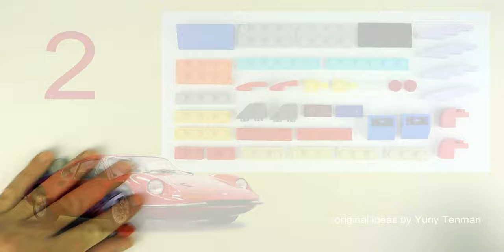Lego 10696 Sports Car Ferrari MOC 🏎 How to Build Car from Lego Classic 💰 Save Money & Space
170 models from one set Lego Classic 10696.
45 models from one set Lego Classic 10698.
40 models from sets Lego Classic 11014 & 10704.
60 cars from Lego Classic
20 trucks from Lego Classic.
18 military models from Lego Classic.
15 planes from Lego Classic.
10 excavators & tractors from Lego Classic.
10 trains from Lego Classic.

13+